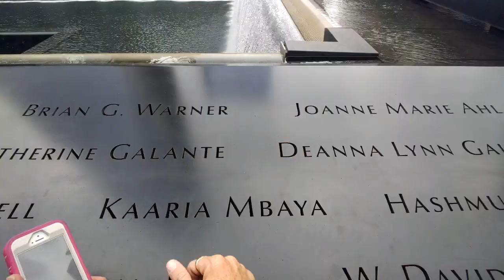9/11 Memorial With Google Glass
My visit to the 9/11 Memorial with Google Glass.